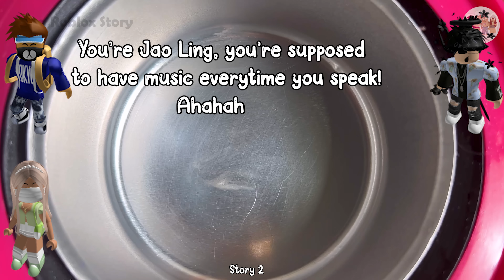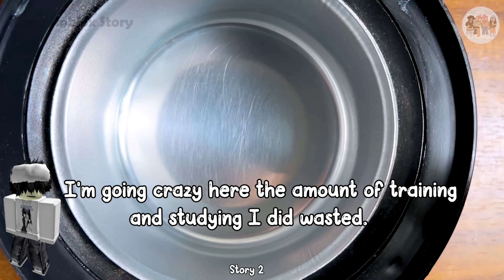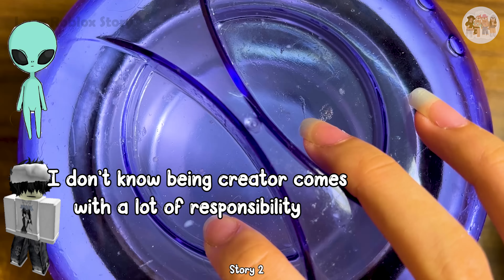TEXT TO SPEECH ️Emoji Groupchat Conversation 😱🤭 Waxing #133 Everyone has the ability except me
TEXT TO SPEECH ️Emoji Groupchat Conversation 😱🤭 Waxing Satisfying #133 Everyone has the ability except me